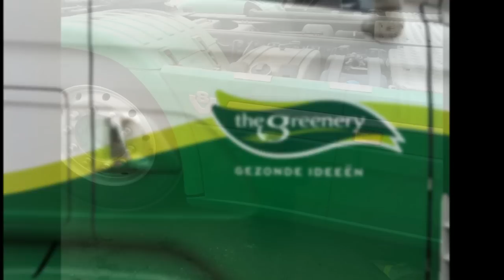Scania R730 V8 Eda Trans Ijmuiden (HD)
Ik kwam deze R730 tegen bij het winkelcentrum in Rijen.
Muziek/Music: Zany Code black feat DV8 Rocks ! - Survive